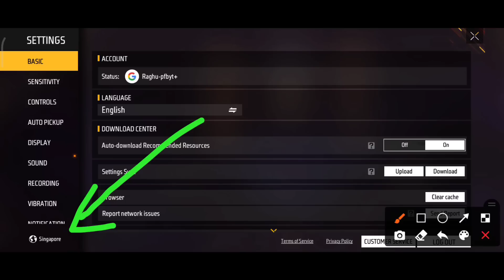নিজের Photo কীভাবে লাগাবে ফ্রি ফায়ারে || ১০০% সত্য || How To Add My Photo Free Fire Profile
Backgrund music

Track: Razihel - Power Up [NCS Releasel

Thnksh for wach this video